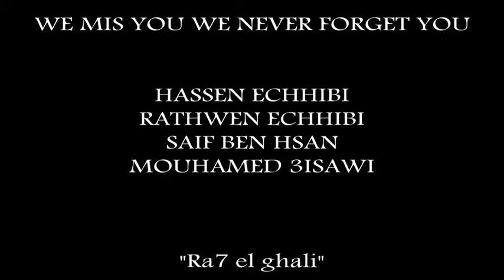HASSEN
fi 5ater awled 7ay essimar